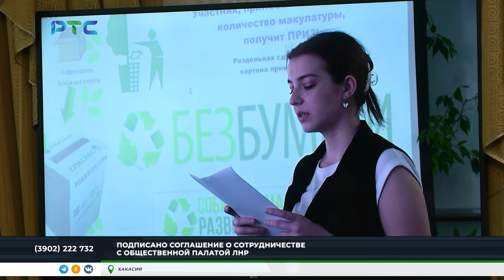Общественники Хакасии признаны одними из лучших в России